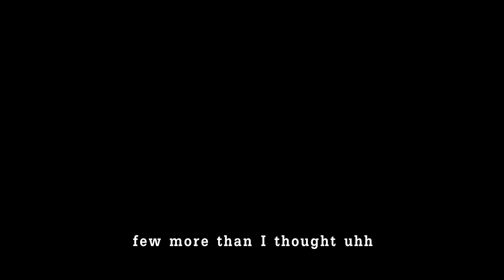Sad Cats my beloved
If you are a creator of one of those images and want to be credited, please do tell. This is a collection that amalgamated over the course of five years, therefore I will not recall most of those images.